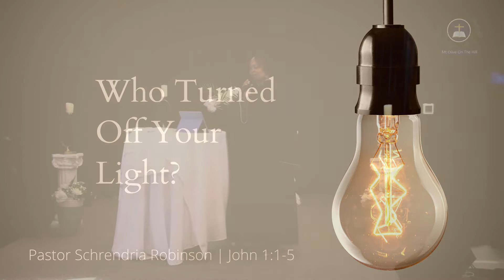5th Sunday Worship Experience ~ Pastor Schrendria Robinson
Join us for a word!